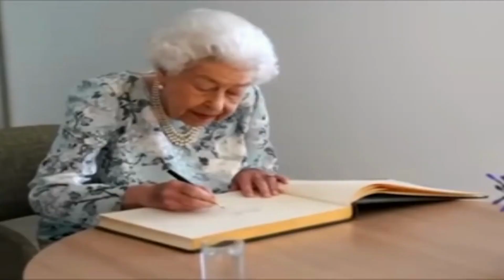ABC | Phonics | Learn ABC Alphabets | A for Apple | Phonics for Children | Phonics for Kid | ABCD